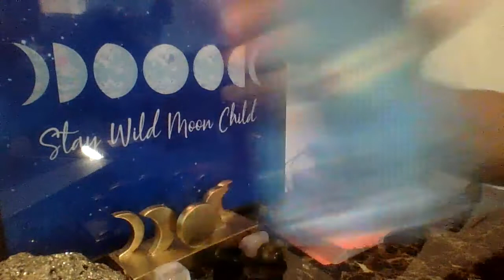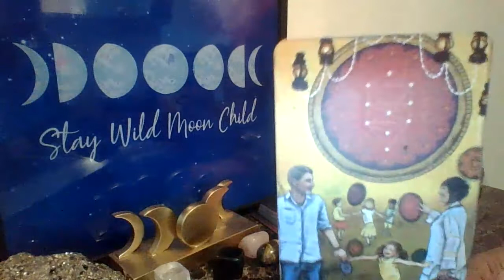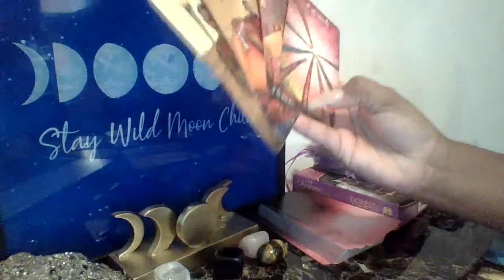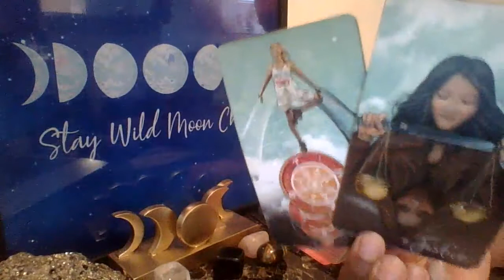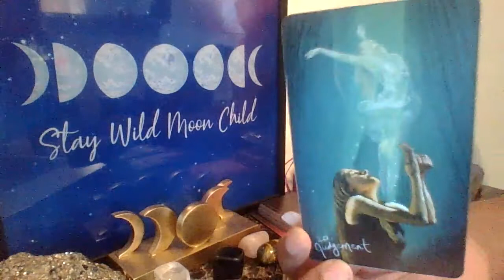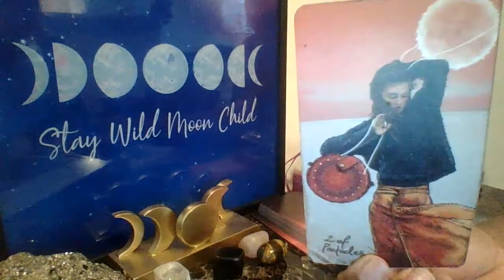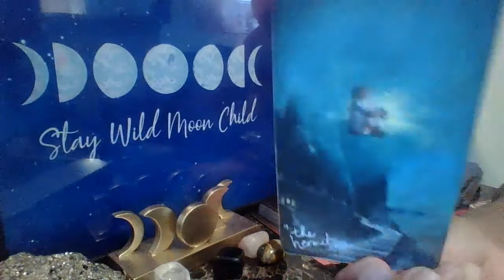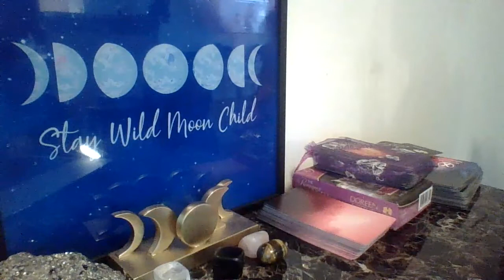Leo, Give Us One Last Shot I Promise Ill Do Right...